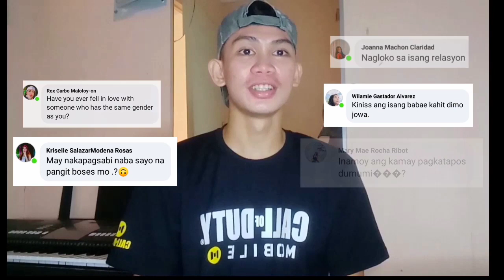Sobrang wild naman ng mga tanong! Haha bawal daw ang KJ!!!😂💦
ENJOY KAYO GUYS!😘

D𝙾𝙽'𝚃 𝙵𝙾𝚁𝙶𝙴𝚃 𝚃𝙾 𝚂𝚄𝙱𝚂𝙲𝚁𝙸𝙱𝙴 𝚃𝙾 𝙼𝚈 𝚈𝙾𝚄𝚃𝚄𝙱𝙴 𝙲𝙷𝙰𝙽𝙽𝙴𝙻 𝙰𝙽𝙳 𝙲𝙻𝙸𝙲𝙺 𝚃𝙷𝙴 𝙽𝙾𝚃𝙸𝙵𝙸𝙲𝙰𝚃𝙸𝙾𝙽 𝙱𝙴𝙻𝙻 𝙿𝙰𝚁𝙰 𝙰𝙻𝚆𝙰𝚈𝚂 𝙺𝙰𝙽𝙶 𝚄𝙿𝙳𝙰𝚃𝙴𝙳 𝚂𝙰 𝙽𝙴𝚆 𝙲𝙾𝚅𝙴𝚁𝚂 𝙺𝙾 𝙰𝚃 𝚂𝚈𝙴𝙼𝙿𝚁𝙴 𝚂𝙷𝙰𝚁𝙴 𝚃𝙾 𝚈𝙾𝚄𝚁 𝙵𝚁𝙸𝙴𝙽𝙳𝚂 𝙰𝙽𝙳 𝙻𝙴𝚃 𝚃𝙷𝙴𝙼 𝚂𝚄𝙱𝚂𝙲𝚁𝙸𝙱𝙴💖